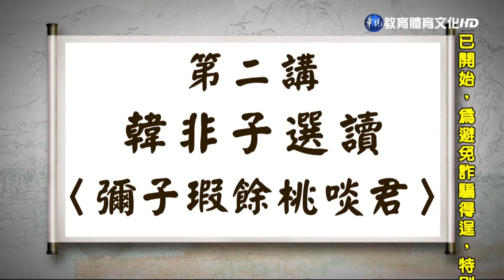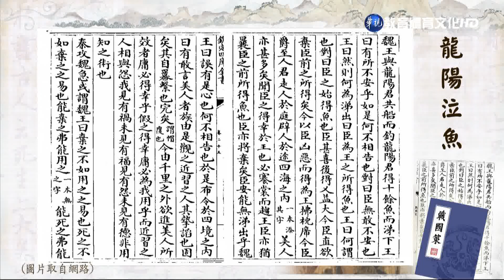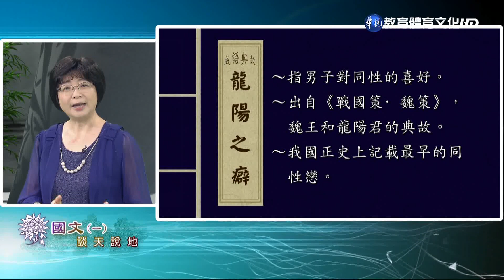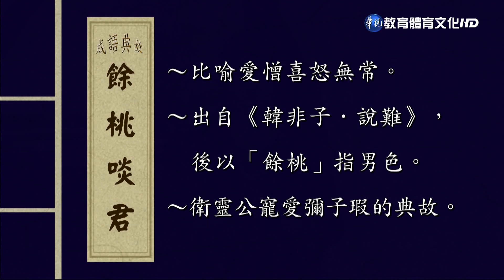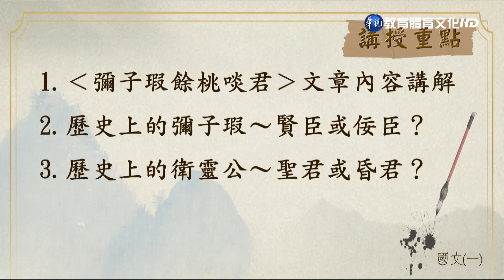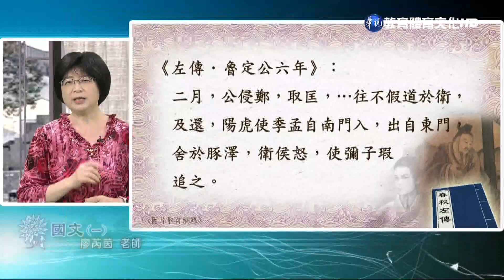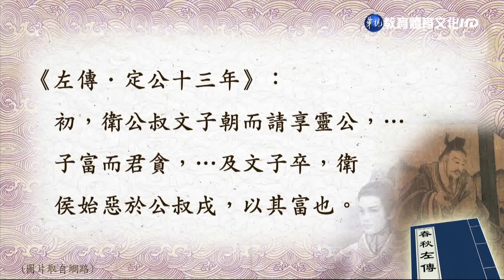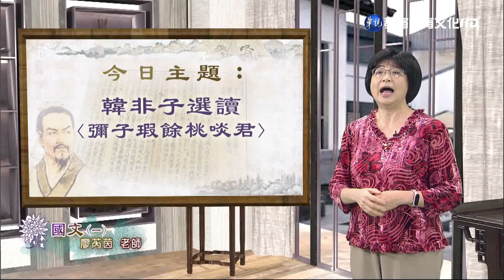國文（一）（商專） 第2講